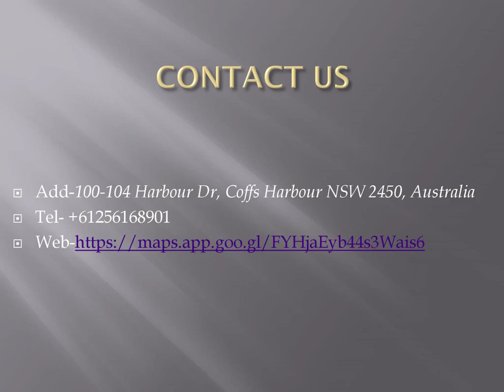Best Cocktails in Coffs Harbour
Searching for the Best Cocktails in Coffs Harbour? Then contact Cafe Pree. They promise of delicious cuisine fill the air. As a warm and inviting cafe, they are passionate about providing a delightful dining experience for their valued customers. Their main category is cafe, and they take pride in serving up a diverse menu of gourmet coffees, delectable pastries, and wholesome meals, all made with care and attention to detail.